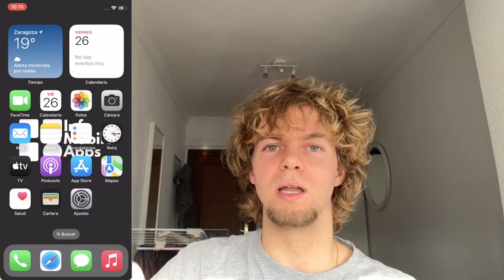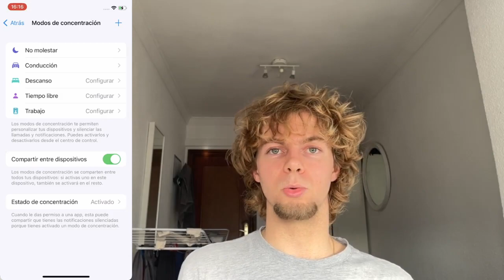Cómo compartir el modo no molestar en todos tus dispositivos